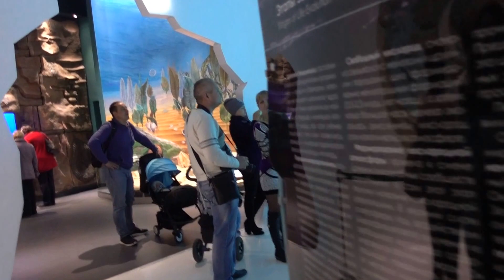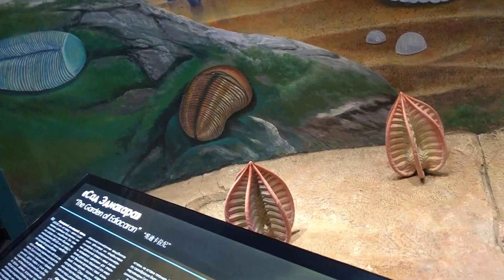Aruna & Hari Sharma at the entrance of Oceanarium Russky Island, Vladivostok, oct 20, 2016